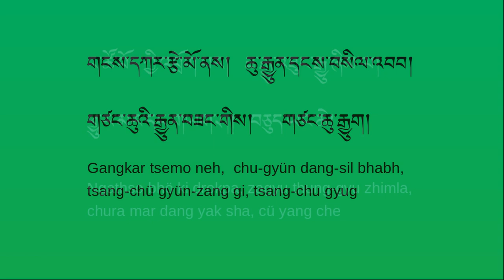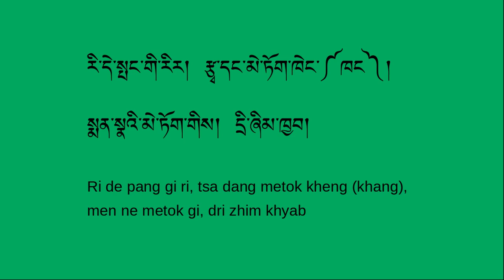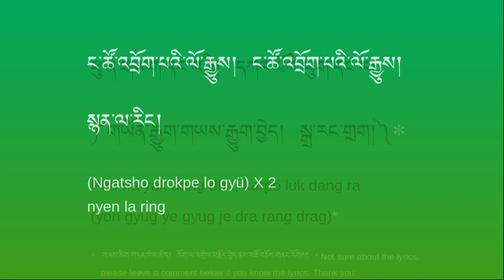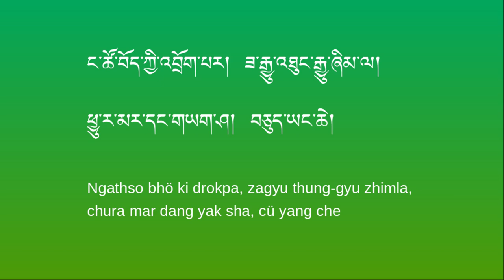Ngatso bhoe kyi drogpa_Rangzen Shonu (lyric): རང་བཙན་གཞོན་ནུ་ནས་ང་ཚོ་བོད་ཀྱི་འབྲོག་པ་༼གཞས་ཚིག་༽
Tibetan song, We the Tibetan nomads,

Tibetan flag: Tibet Initiative Deutschland Shop